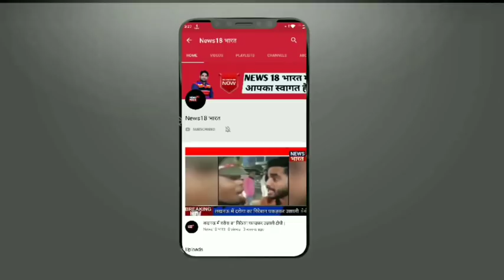पत्नी का आशिक निकला संदूक के अंदर से पुलिस भी रह गयी हैरान इस औरत ने तो हद की सीमा के पार कर दी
पत्नी का आशिक निकला संदूक के अंदर से पुलिस भी रह गयी हैरान